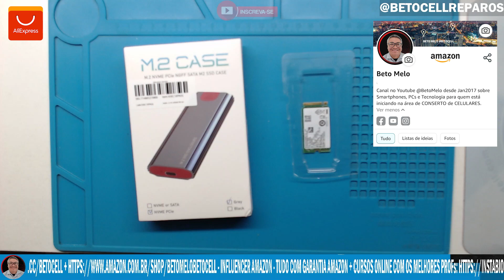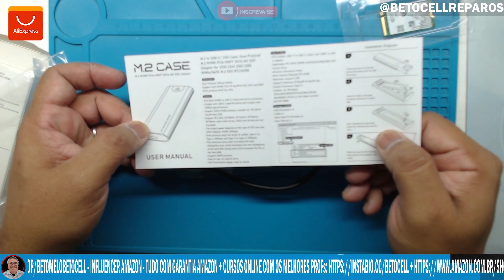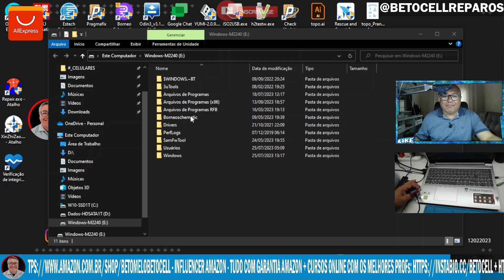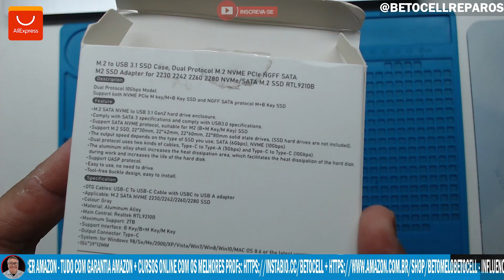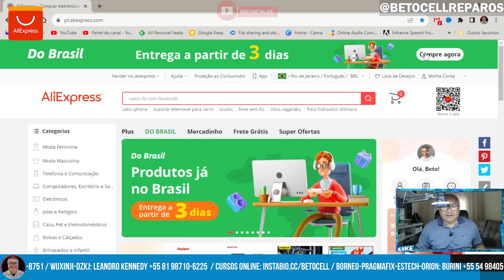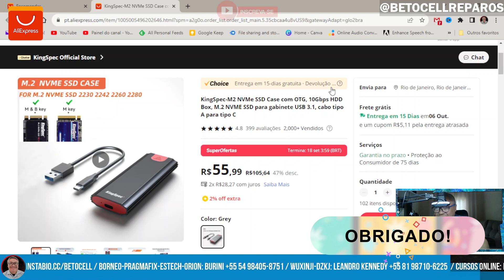KingSpec-M2 NVMe SSD Case com OTG, Suporta até 2Tb M.2 NVME SSD Cabo USB 3.1, tipo C e C para tipo A